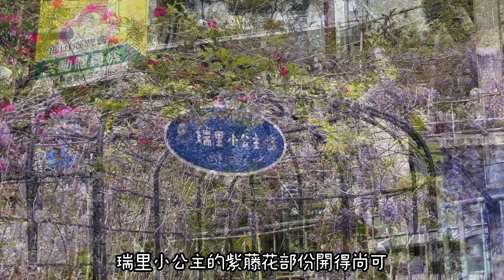嘉義瑞里紫藤花季，串串紫藤花，美啊！2023.03.17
超夢幻紫色花海開滿瑞里！嘉義的「2023瑞里紫藤花季」即日起至3月31日盛開展開，期間限定的夢幻美景只有1個月，想賞花的遊客要抓緊時機出發！
3/17去瑞里賞紫藤花，有幾處開得很漂亮，沒拍到的地方，大都是還沒盛開的，整體而言，今年的紫藤較晚開花，過幾天會更盛開哦！